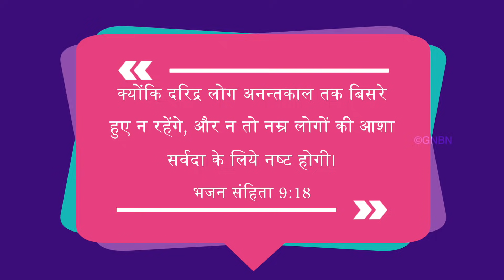यीशु के साथ चलना | भजन संहिता 9:18 | Bro. Mohan C Lazarus | April 20